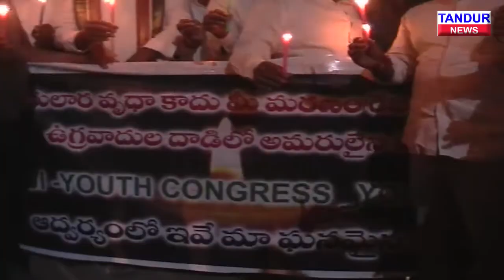తాండూర్ పట్టణంలో జవాన్ల పై దాడిని ఖండిస్తూ కొవ్వొత్తుల ప్రదర్శనలో పాల్గొన్న M. L.A.........